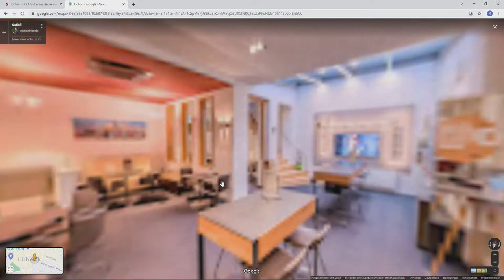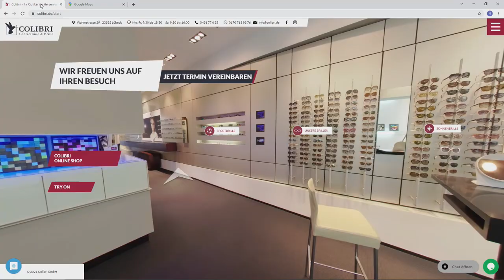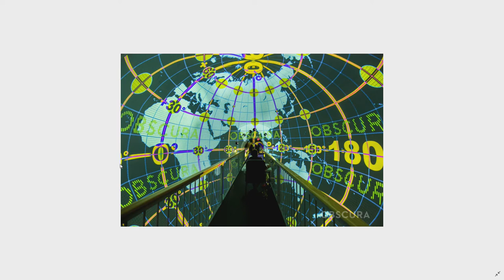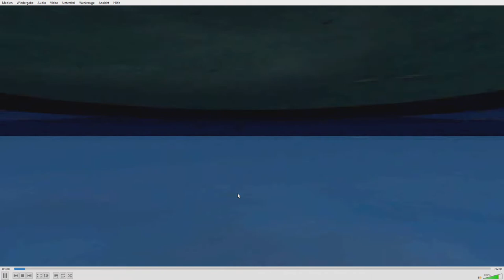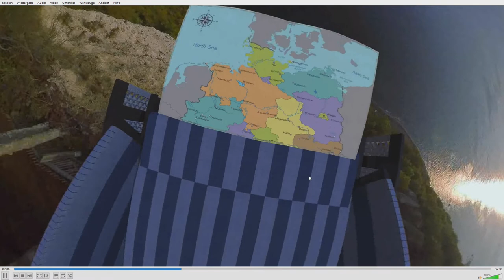Immersiv & interaktiv. Das Potential von 360°-Medien für die (Kultur-)Wirtschaft in Lübeck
CO-KREATIVES WIRTSCHAFTEN - DIE WIRTSCHAFTSFÖRDERUNG LÜBECK BEI DEN NFL 2021

Aufbauend auf dem erfolgreichen Projekt „Wissensglobus - 360 Grad Fulldome“ werden die Immersiven Medien – bereits seit 2016 Teil der Nordischen Filmtage - zukunftsorientiert weiterentwickelt. Am Beispiel des neuen Imagefilms von „Das Deutsche Küstenland“ soll das Potential von 360° Medien für die (Kultur- und Kreativ-) Wirtschaft in Lübeck erkunden Welche Möglichkeiten bietet diese Medienform? Was ist der Mehrwert im Vergleich zu traditionellen Filmformaten? Wie läuft die Produktion ab und wo können solche Formate zum Einsatz kommen?

360°-Projektionen bieten aber auch interaktive Möglichkeiten. Sich gemeinsam als Gruppe durch in 3D gescannte virtuelle Räume zu bewegen, oder gemeinsam Objekte virtuelle erleben und erproben - die Anwendungsmöglichkeiten für Kultur und Wirtschaft sind vielfältig. In einer Paneldiskussion wird das Potential der Medienform zur Präsentation von Firmen und Inhalten erörtert verbunden mit der Frage, ob der Wirtschaftsstandort Lübeck hier eine Nische auf dem Schnittfeld von Kultur, Wirtschaft und Wissenschaft besetzen könnte.

Auf dem Panel:
Jürgen Holst, Geschäftsführer aiRstructures.de
Kai Beck & Markus Ellner, ZDF Digital Medienproduktion (Produzenten des Imagefilms für „Das Deutsche Küstenland“)
Wolfgang Reckzeh, Geschäftsführer Colibri, Lübeck
Ralph Heinsohn, Kurator Immersive Media / 360°, Nordische Filmtage Lübeck